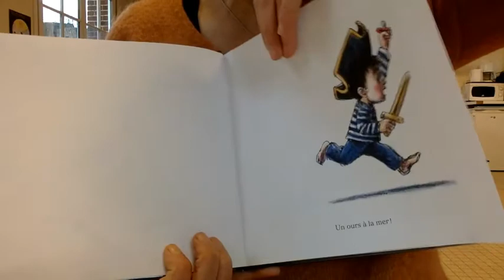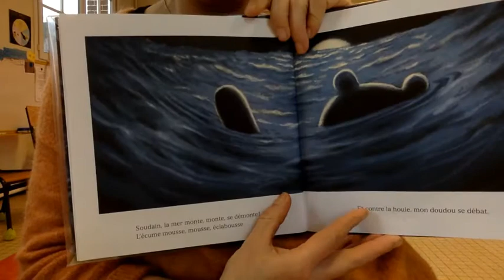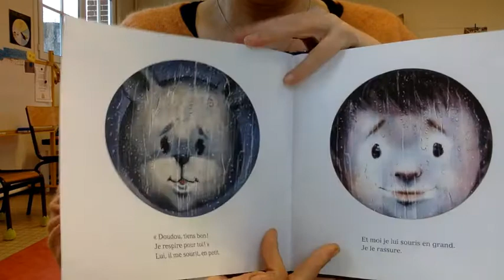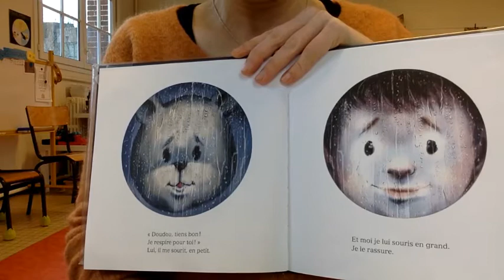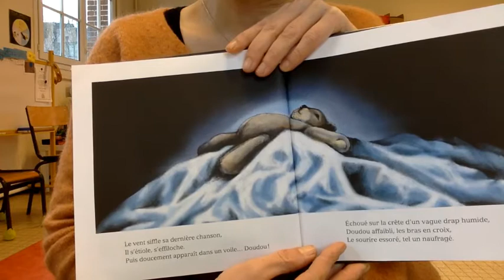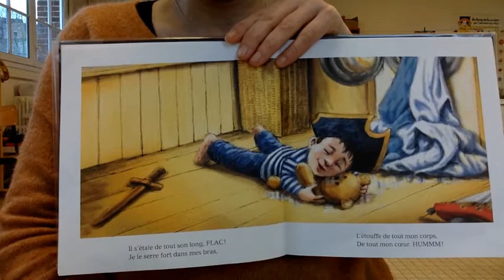Un ours à la mer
Conté par magali Placiard-Fleys